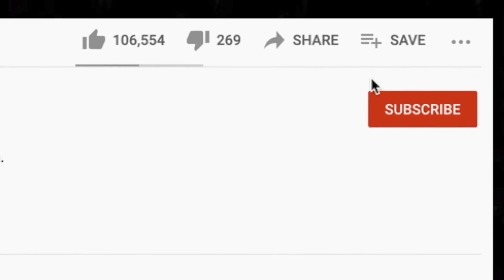🎵 Screaming Jay Hawkins - I Put a Spell On You (Original) REACTION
Thanks for checking out our Screaming Jay Hawkins reaction. We finally got a chance to listen to the original I Put A Spell On You!

BTC address: bc1qnk9au02dt90pafnl2tzcq8r4jj67n0h5g82fgj
ETH address: 0x5693df730D342E11DcABbE0BCeE801A5910725d1
XRP address: r4wVQdYAcN3bov8oERmBWgcUHSszDv3HDS